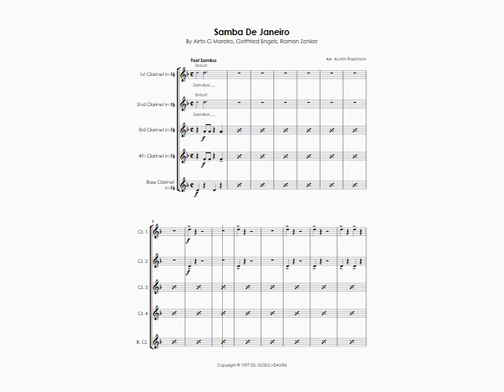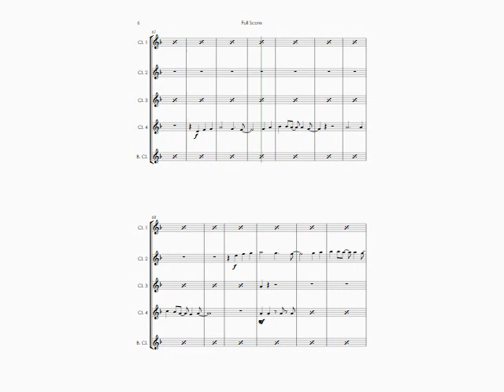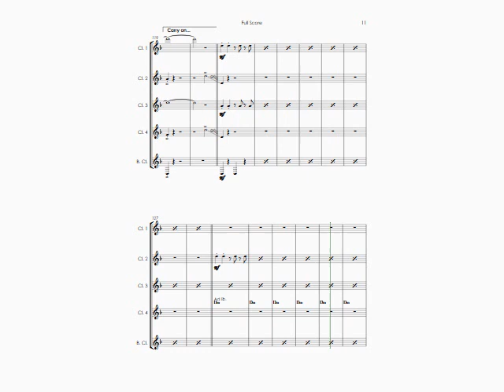Samba de Janeiro (Bellini cover) - clarinet quintet